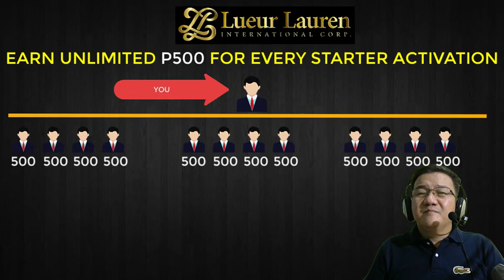LLIC STARTER PACKAGE || may kita sa BEAUTY PRODUCTS || ROMMEL INTACTO